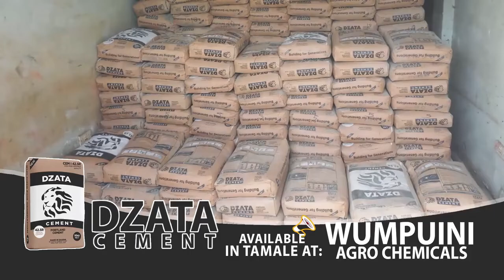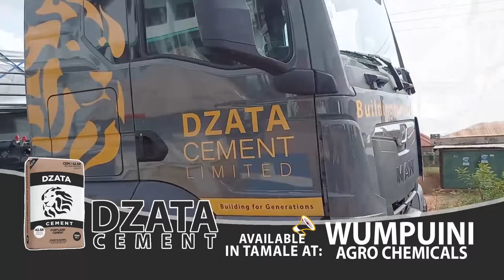DZATA CEMENT Commercial